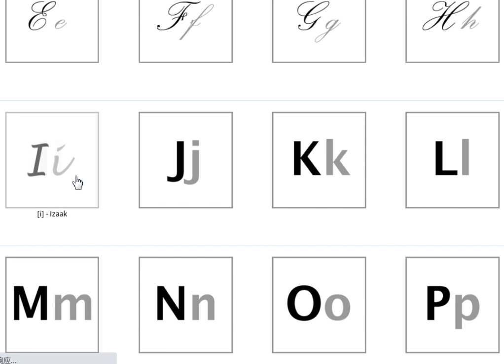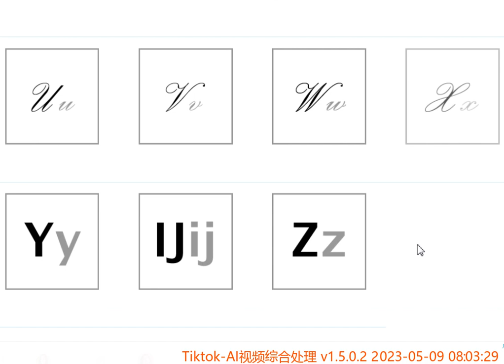荷兰语字母的读法 荷兰语字母表读音